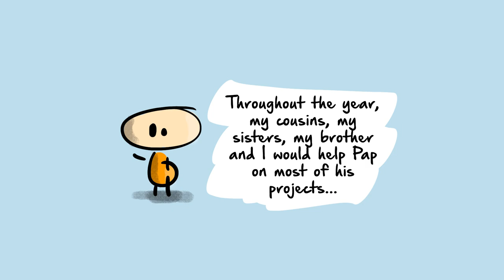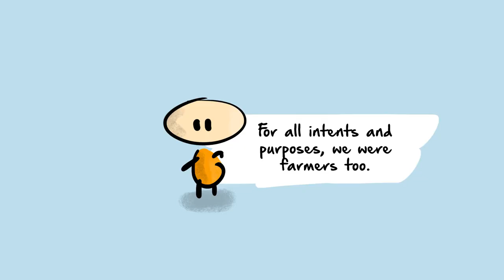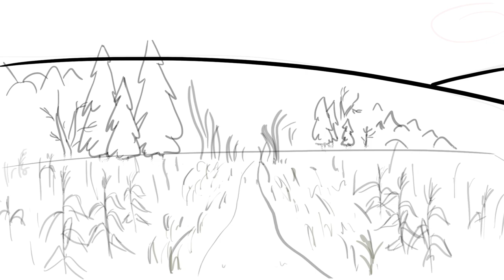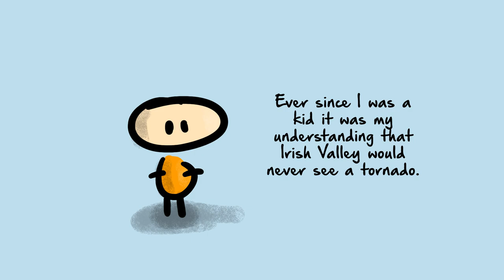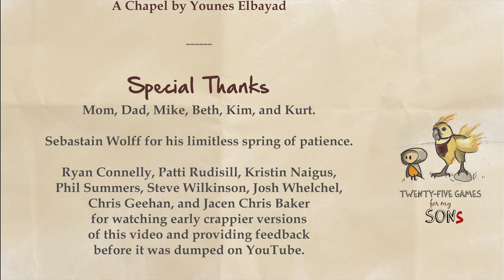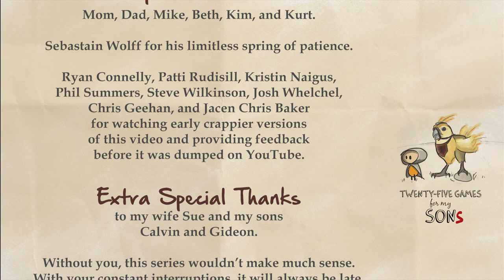Final Fantasy Tactics - Twenty Five Games for My SonS (Spoilers)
Be sure to watch the other episodes of Twenty-Five Games!